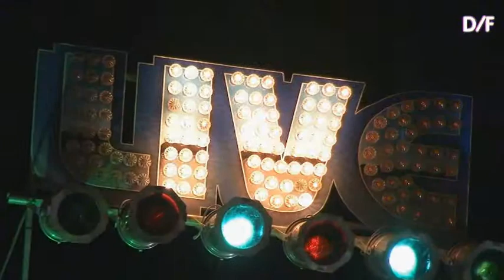kiss me honey kiss - Surely Bassey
kiss me honey kiss
Surely Bassey
 kursaal casino van oostende ( live Gezongen